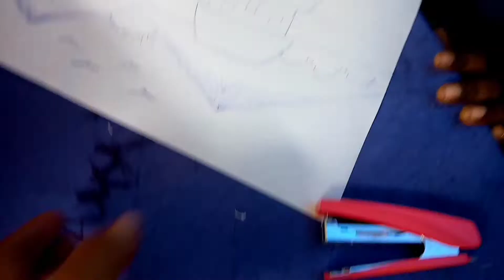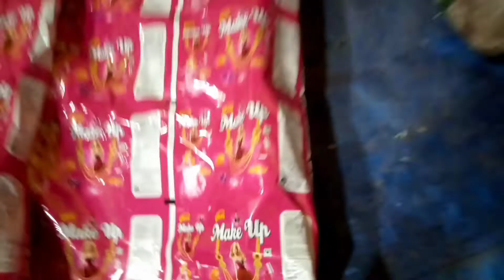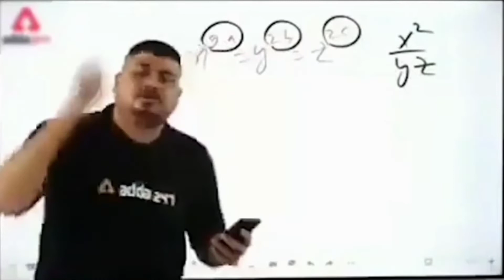block Best wishes for Happy Diwali Annakoot @SRK_Sankarr @srksankarvlog@Lunatic Shaan